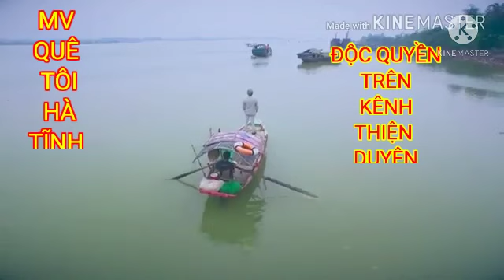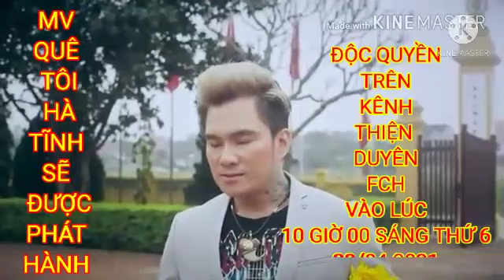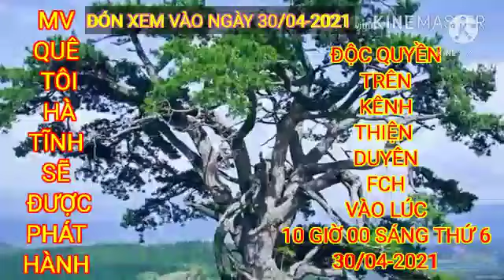TRAILER MV QUÊ TÔI HÀ TĨNH - LÂM CHẤN HUY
THIỆN DUYÊN FCH TRAILER MV QUÊ TÔI HÀ TĨNH - LÂM CHẤN HUY
BẢN QUYỀN THUỘC CA SỸ LÂM CHẤN HUY
NGHIÊM CẤM SAO CHÉP DẪN ĐẾN TÀI KHOẢN KHÓA VĨNH VIỄN